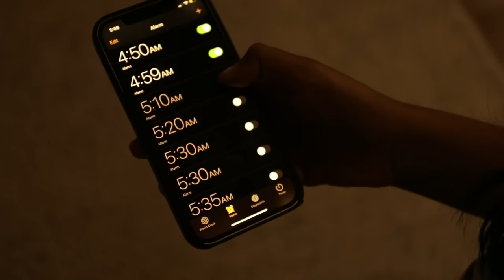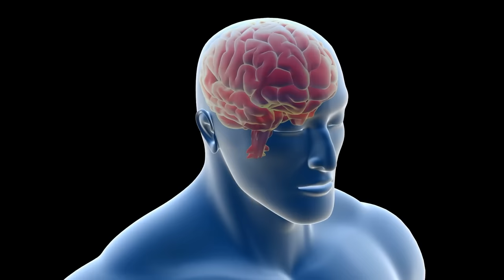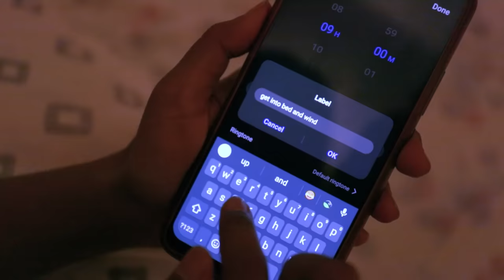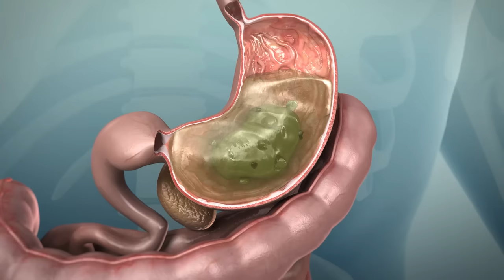रोज़ सुबह 5 बजे उठने के 3 तरीके | 3 Secrets to Wake Up Early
🙋🏻‍♀️ Take the first step towards better health.

यह तो सबको पता है कि सुबह जल्दी उठना बहुत अच्छी बात है। आपने कईं बार try किया होगा। ढेर सारे alarms लगाए होंगे, सुबह जल्दी उठ कर क्या करना है यह भी decide किया होगा। मगर क्यों जैसे ही alarm बजता है तो सब भूल जाते हैं और कम्बल से प्यारा और कुछ नहीं लगता?

अगर आपके साथ ऐसा होता है तो यह video आपके लिए है। इस वीडियो में हम आपको तीन चीज़ें सिखाएंगे जिसके बल पर आप हर सुबह आसानी से उठ पाएंगे।

Everyone knows that waking up early is great for them. You may have already tried it many times, set many alarms also, and even decided what you're going to do when you wake up in the morning. But why does your motivation fade away as soon as the alarm rings and nothing feels more cozy than your blanket?

If this happens to you, then this video is meant for you. In this video, we'll show you 3 ways that will help you wake up with ease every morning.